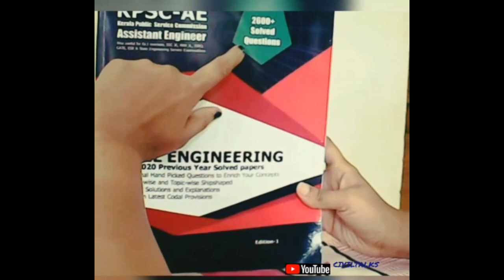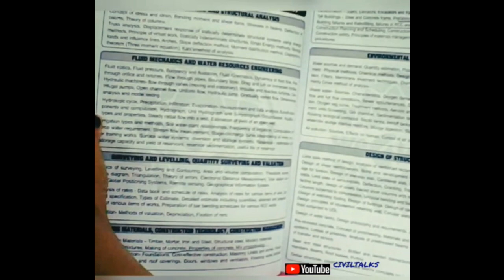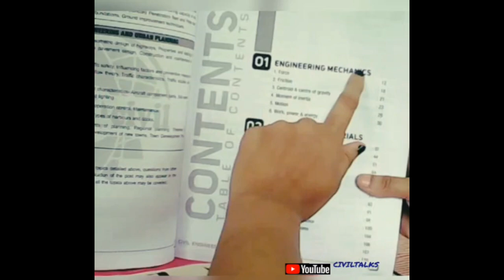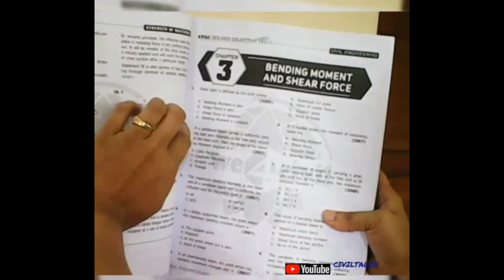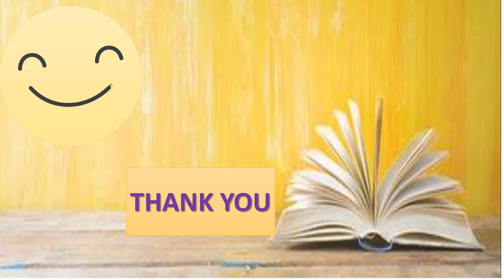BOOK REVIEW // KPSC CIVIL ENGINEERING // ASSISTANT ENGINEER EXAM// OVERSEER GRADE 1 EXAM